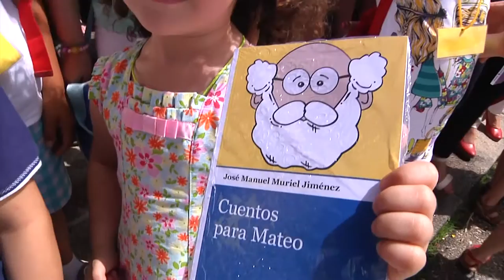El empresario y escritor José Manuel Muriel presenta ‘Cuentos para Mateo’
Rodeado de los niños de su pueblo natal, La Carolina en Jaén, el empresario y escritor José Manuel Muriel presentó ‘Cuentos para Mateo’, una colección de relatos breves que no intenta más que recuperar aquellas reuniones familiares que se hacían alrededor de la lectura.

Además de ser un regalo para su nieto Mateo, intenta con esta obra recuperar la convivencia familiar y ayudar a difundir entre nuestros niños la importancia de la lectura.

La obra está compuesta por relatos reales y de ficción. El primero de ellos, ‘Ogro’, trata de cómo las personas nos aislamos de los demás y cómo gracias a los cuentos que va contando Mateo, protagonista de todos los relatos, se resuelve esta situación.

Con esta y otras historias como telón de fondo, más de 300 pequeños de La Carolina han realizado una lectura compartida de los distintos relatos de la obra.